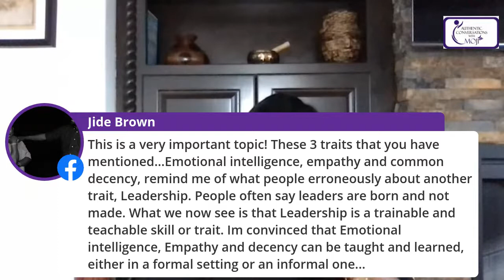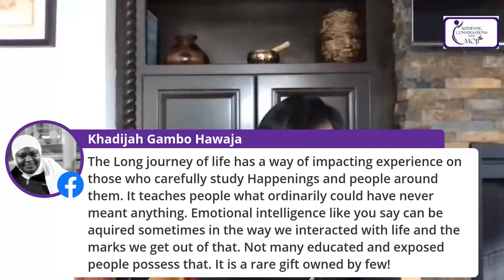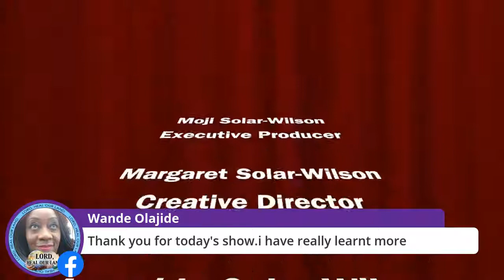Social Media Etiquette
Why do some people engage on social media without  emotional intelligence, empathy  and common decency? Key board warriors ... and real life cowards! Join the conversation!